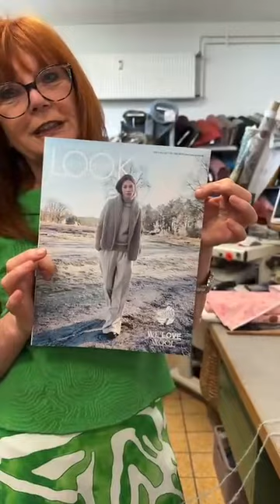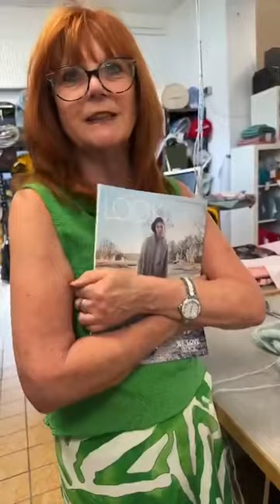Lana Grossa Lookbook Nr. 15 ist da! Tolle Modelle, für den kommenden Herbst.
Lana Grossa Lookbook Nr. 15 ist da! Mega tolle Modelle, für den kommenden Herbst. Kommt vorbei und sucht euer Lieblingsstück aus.